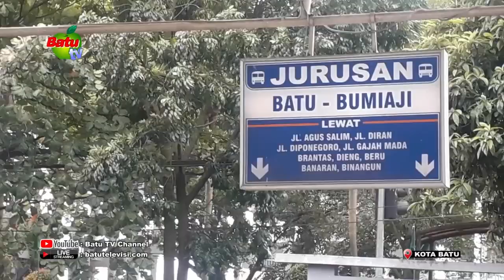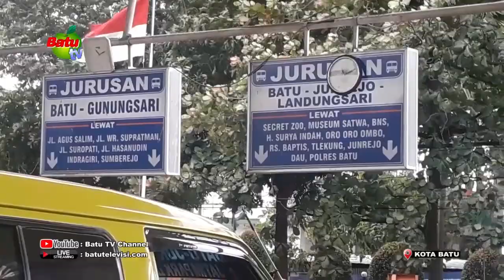AKHIR PEKAN, ANGKOT SEPI PENUMPANG